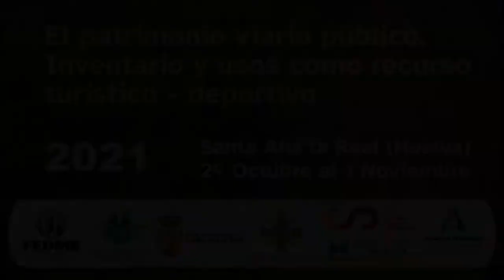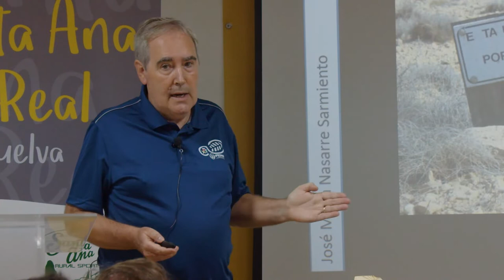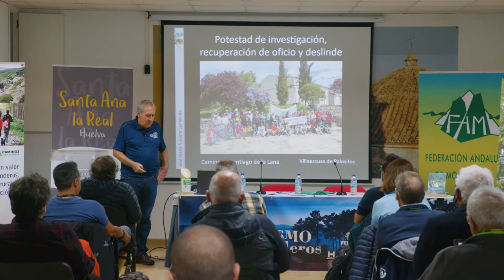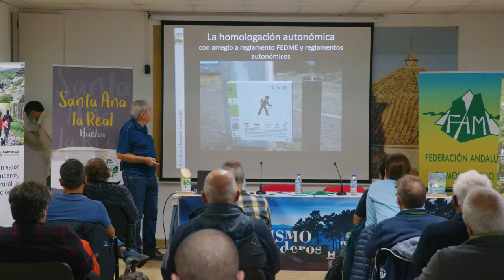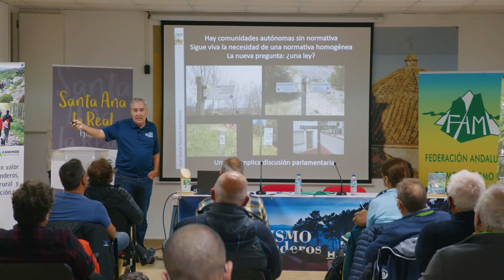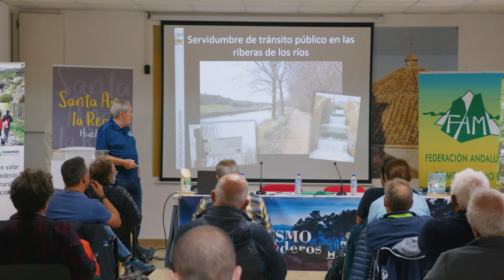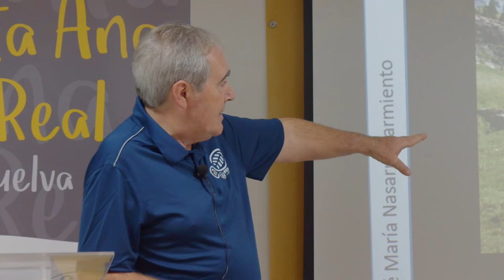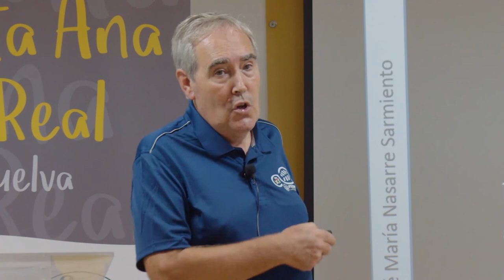Marco legal español del patrimonio viario.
Ponencia de D. José Mª Nasarre sobre el marco Legal español al respecto del patrimonio viario público, dentro del marco de las XXVIII Jornadas de Senderismo y Senderos FEDME ”El patrimonio viario público”, celebradas del 29 de octubre al 1 de noviembre en Santa Ana la Real (Huelva).